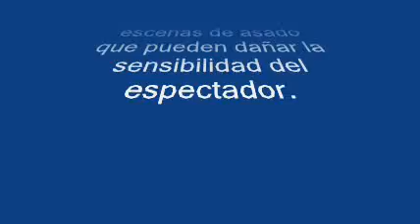Ezeiza 17/7/2011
Encuentro del Club Peugeot 306 en el camping Calfulcurá en Ezeiza